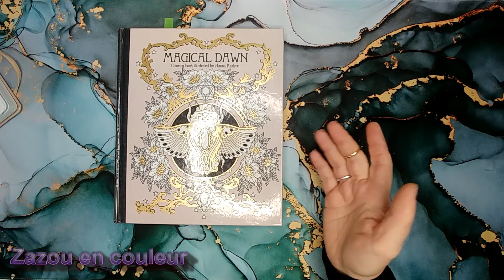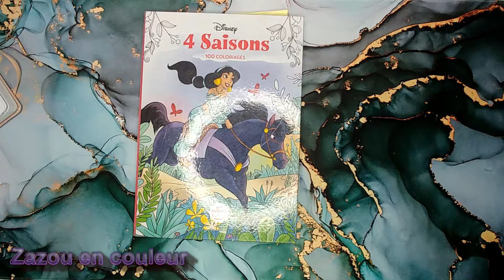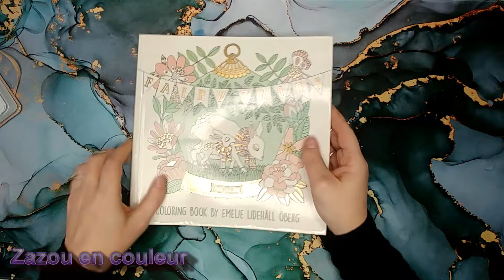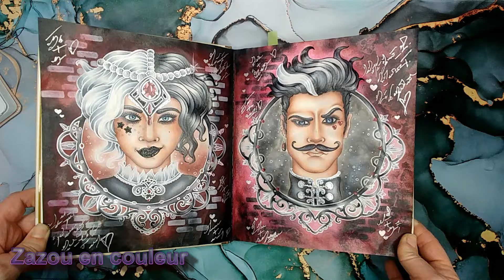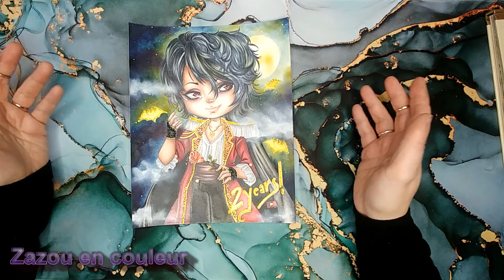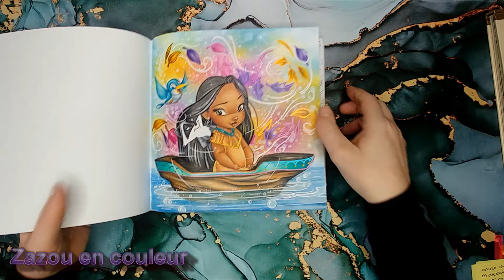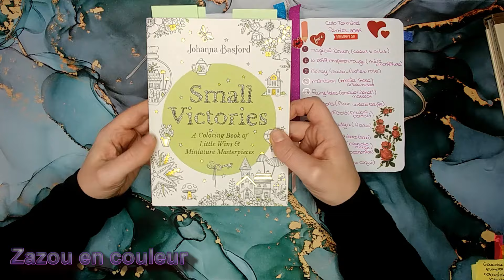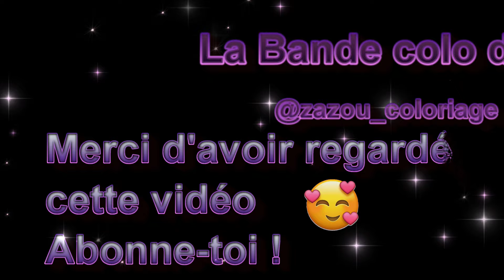coloriage terminé de février!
chaine de mes copine;